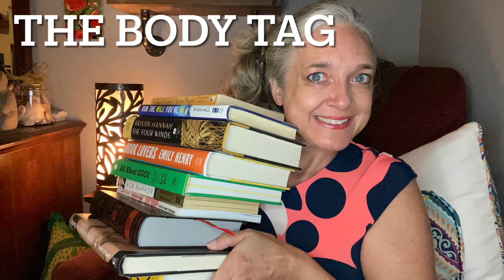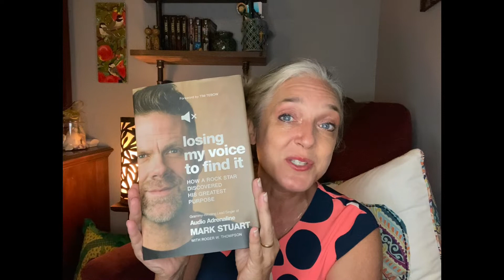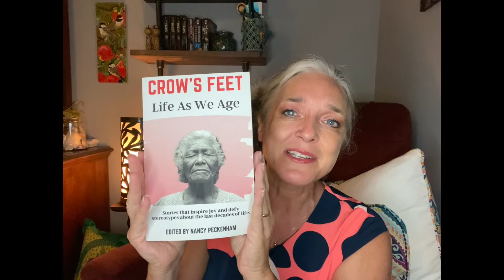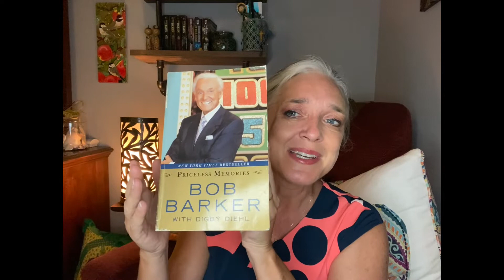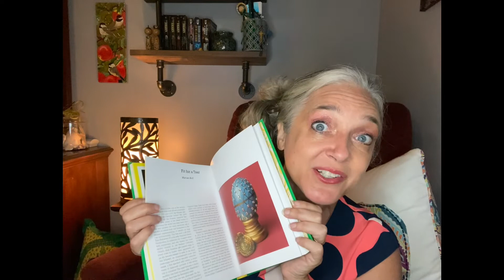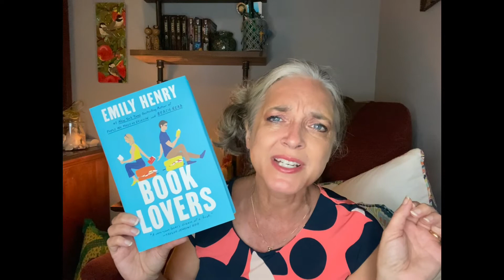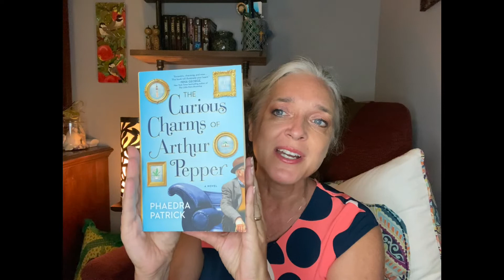The Body Tag - book tag for body parts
Welcome!

I tagged: @reddotreads2693 @BooksCauseInsomnia @Shellyish

The brain/ Intellect
The mouth/ voice
The heart/ Feeling
The arm/ strength
The elbow/ humor
The stomach/ food
The groin/ romance
The hands/ work
The leg/ fitness
The foot/ travel